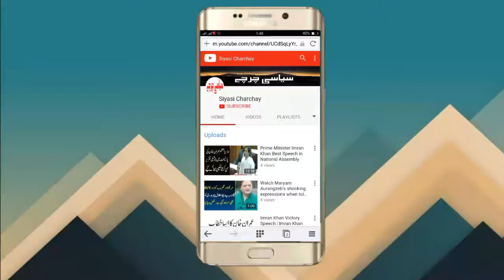Clear Footage of Sahiwal Waqiya Today | Siyasi Charchay